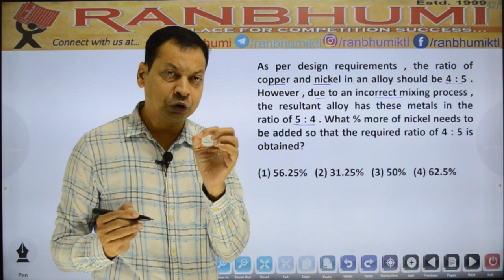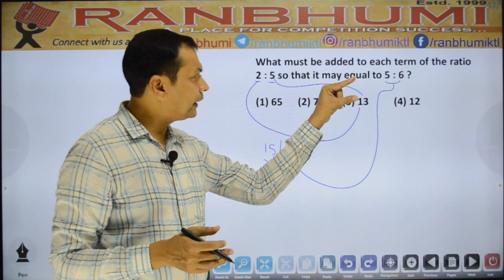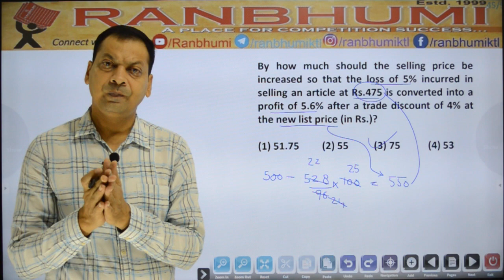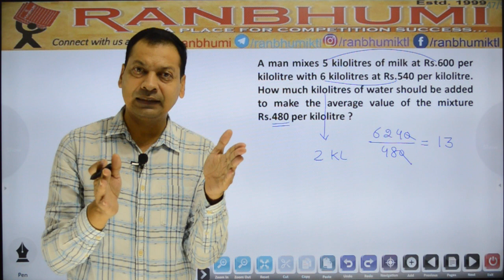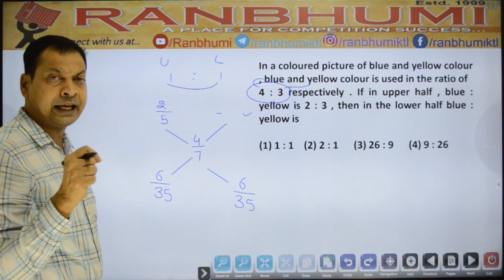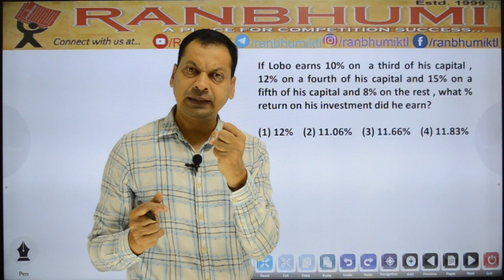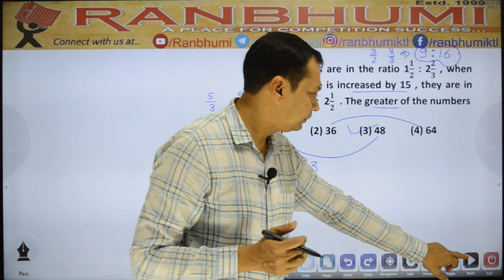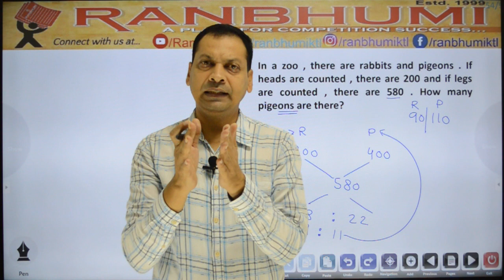Ratio & Mixtures |Part 4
Ratio & Mixtures 4 ...

Presenter:
Er. Rajiv Jain
Director:
Ranbhumi